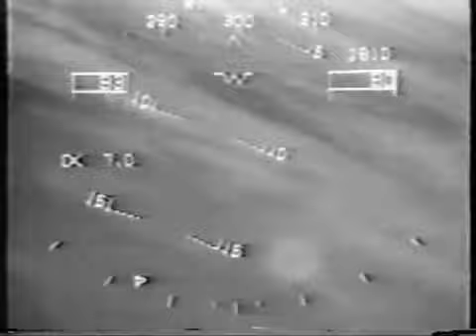YouTube - Airplane crash compilation part 2 - Copy.mp4